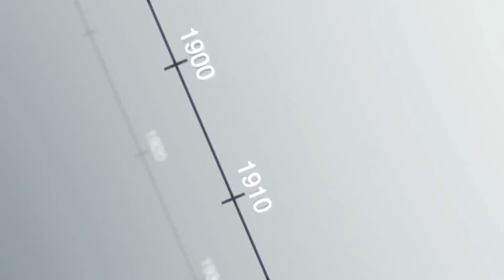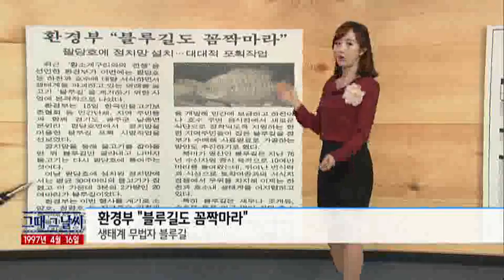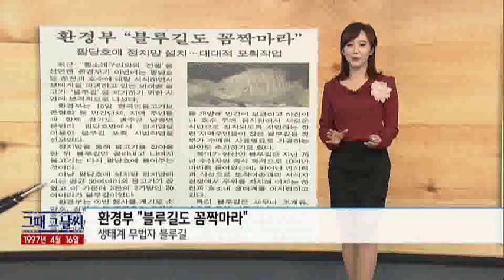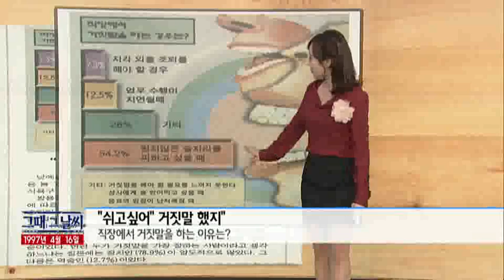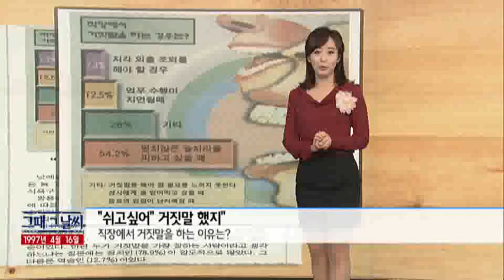그때 그 날씨 [04/16] / YTN 웨더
●초록 단장- 생태계 시계에 따라 순환되는 동식물●환경부 "블루길도 꼼짝마라"- 생태계 무법자 블루길●"쉬고싶어" 거짓말 했지"- 직장에서 거짓말을 하는 이유는?